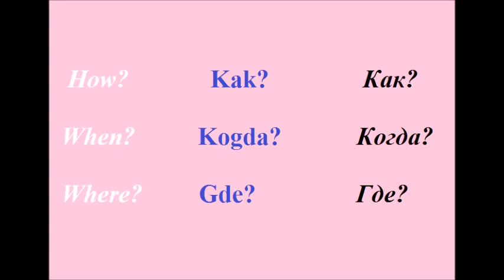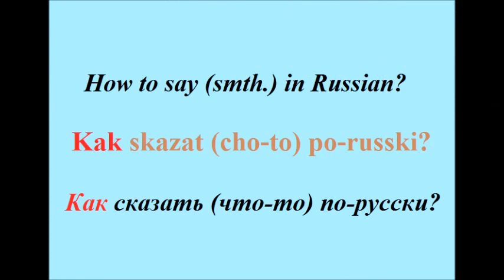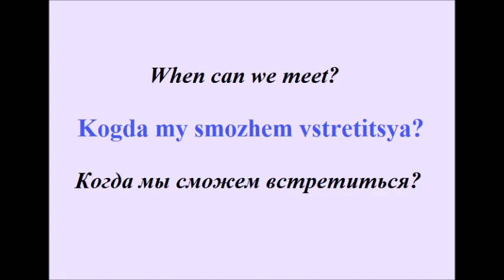Lesson #8 Question words “HOW”, “WHEN” and “WHERE”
How? Kak? Как?
When? Kogda? Когда?
Where? Gde? Где?
How to say (smth.) in Russian? Kak skazat (cho-to) po-russki? Как сказать (что-то) по-русски?
How to say “ORANGE” in Russian? Kak skazat slovo “orange” po-russki? Как сказать «апельсин» по-русски?
Or Kak budet “orange” po-russki? Как будет «апельсин» по-русски?
When can we meet? Kogda my smozhem vstretitsya? Когда мы сможем встретиться?
Excuse me, could you tell me, please, where I can have lunch? Izvinite, pozhaluista. Ne mogli by Vy mne skazat, gde ya mogu poobedat? Извините, пожалуйста. Не могли бы Вы мне сказать, где я могу пообедать?